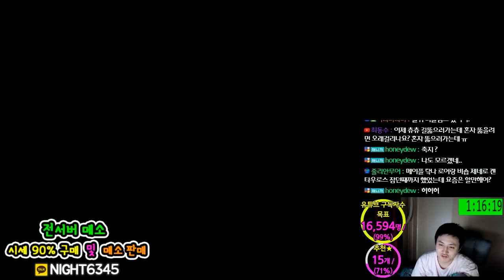은월 / 스피릿세이비어 / 아르카나 일퀘[메이플스토리 먼치]